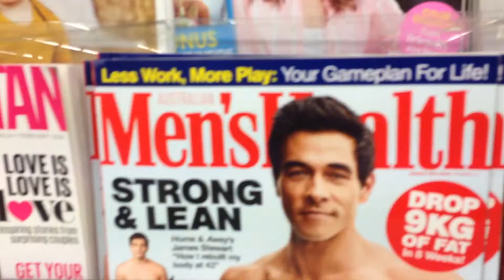Human Peeb - Melting Poles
Lyrics:
Horse hooves galloping
Skyward enveloping
Manger unraveling
Floating high
Say goodbye
Now we ride

Weight is on her back
Clouds help her take the slack
Horizon begins to crack
Sun and moon
Womb and Tomb
She's holding you
and she'll show you

Diamond shapes between her eyes
Passing territories of time
Its time
Gravitating to the light
Stallion breathe combustion might
Its time

Saddle up the horse is here
Her mane is white
Her heart is clear